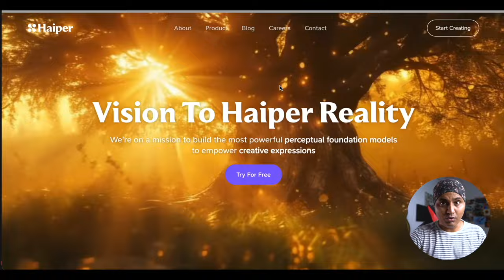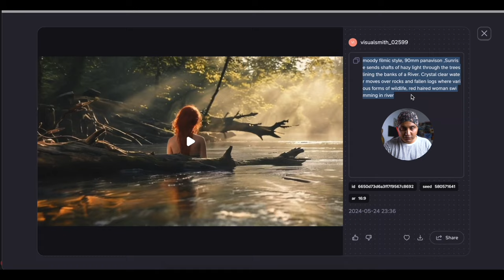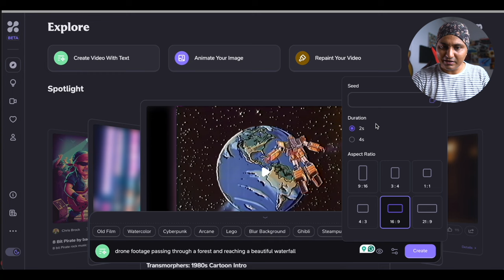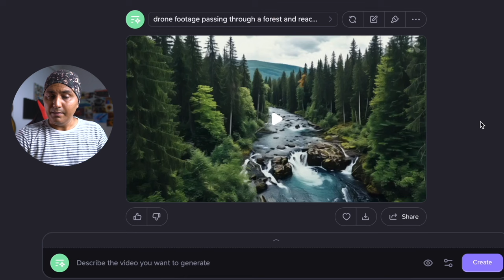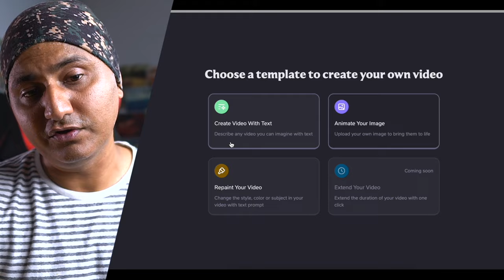Earn Money Using This Unlimited Free Text to Video Generation AI Tool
Unlock the Secret to Earning Money with Unlimited Free Text to Video Generation AI Tools! 🚀💰

Are you looking to create engaging content effortlessly? Want to earn money online without investing money? Discover the ultimate free AI tool that converts text to video seamlessly! In this video, we dive deep into how you can leverage this powerful AI technology to generate unlimited videos and boost your income. Perfect for content creators, marketers, and entrepreneurs!

1. How to use the text-to-video generation AI tool.
2. Tips and tricks to maximize your video content creation.
3. Real-world applications for earning money with AI-generated videos.
4. Step-by-step guide to get started quickly and efficiently.

- No upfront investment needed.
- Easy to follow tutorial for beginners and experts alike.
- Proven strategies to monetize your AI-generated videos.
- Stay ahead of the curve with cutting-edge AI technology.

Topics You Will Find Covered In This Video
- Earn Money Online
- Free Text to Video AI
- AI Video Generation
- Text to Video Tool
- Video Marketing
- Video Creation Software
- Monetize AI Videos
- Digital Marketing Tools
- AI for Content Creators